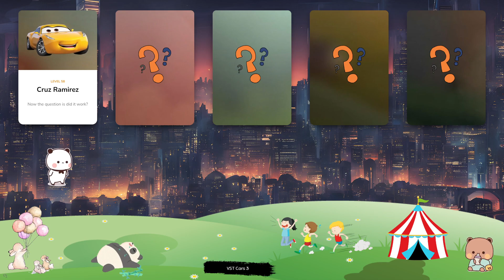McQueen & Card - Let's Play With Lightning McQueen! Cruz Ramirez, Doc Hudson, Sheriff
Get ready to experience the speed and excitement of racing, as Lightning McQueen takes you on a wild ride through the world of motorsports. With his lightning speed and winning spirit, he's always pushing the limits and reaching new heights. Lightning McQueen is a true hero, both on and off the track. With his unstoppable spirit and never-say-die attitude, he's become one of the most beloved characters in the world of racing, inspiring fans everywhere with his courage and determination. Lightning McQueen is the ultimate race car, with a heart of gold and a need for speed. Join him on his journey as he battles for the championship and inspires fans everywhere with his courage and determination. Lightning McQueen is a true force to be reckoned with, on and off the track. With his unstoppable spirit and never-say-die attitude, he's become one of the most beloved characters in the world of racing. Whether he's racing on the track or helping out his friends, Lightning McQueen always gives his best. Join him on his journey as he takes on the biggest challenges of his career and shows the world what he's made of.